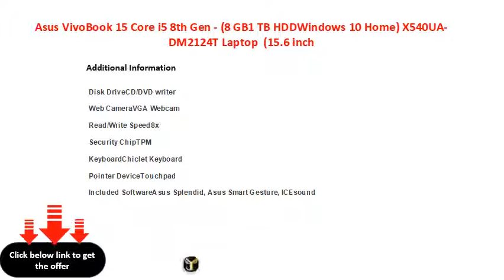Asus VivoBook 15 Core i5 8th Gen - (8 GB1 TB HDDWindows 10 Home) X540UA-DM2124T Laptop (15.6 inch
Asus VivoBook 15 Core i5 8th Gen - (8 GB/1 TB HDD/Windows 10 Home) X540UA-DM2124T Laptop  (15.6 inch, Silver Gradient, 1.9 kg)
15.6 inch Full HD LCD Anti-glare Display